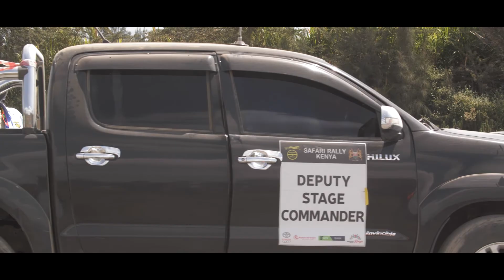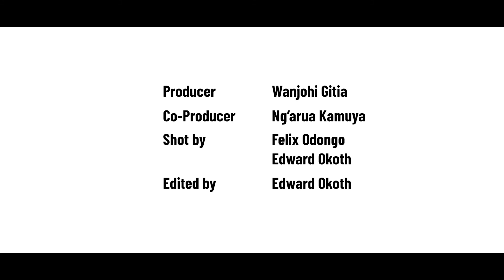Mini Documentary- 2021 WRC Safari Rally.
The folks at @threequarterspodcast3188 decided to document their experience at the 2021 WRC Safari Rally. From the early morning rise to the cooking on site, enjoy this 5 minute video of how rally fans take their stuff seriously.